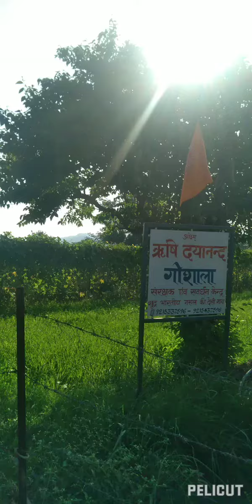GREEN SLIDES OF PANCHKULA 29 OCT 22@natureblessingsvideos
Video Editor Ramkaran